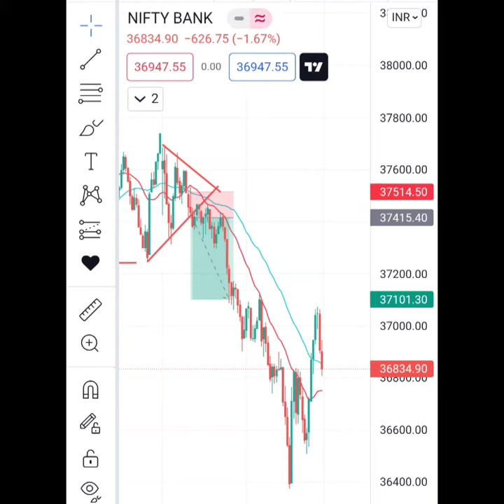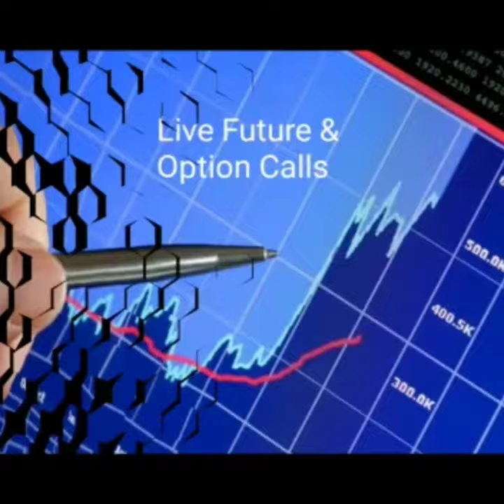100% Accurate. Bank Nifty calls, पैसे डबल कॉल्स , option calls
Bank option calls .
share market calls , market calls, index calls, free calls
We provide knowledge regarding share market (Basic to Advance),
 Future and option calls, National and international News, Pre and after market Analysis,
Technical and Fundamental Analysis,